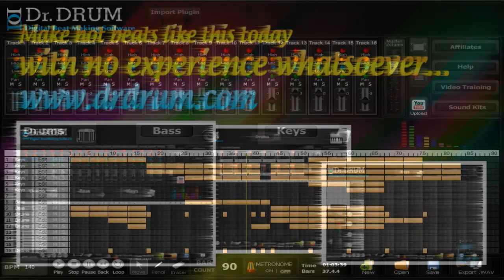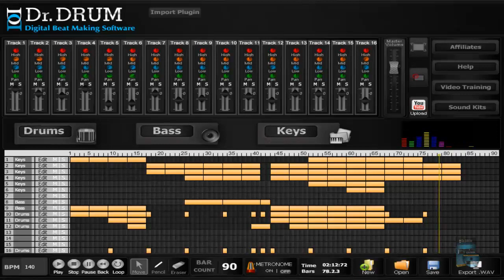Want to know how to make a song on PC?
Unless you're a rap star with a recording contract or a high-profile rock star it's unlikely you have the budget to rent studio time, or buy all of the equipment used to create professional music.